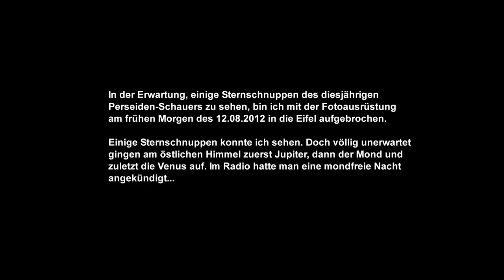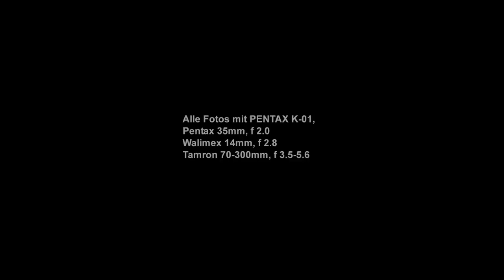Der Sternenhimmel bei Harzheim/Eifel am frühen Sonntag Morgen des 12.08.2012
In der Erwartung, einige schöne Sternschnuppen des diesjährigen Perseiden-Schauers zu sehen, bin ich am frühen Sonntagmorgen des 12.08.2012 mit Fotoausrüstung in die Eifel aufgebrochen. Doch etwas viel spektakuläreres ereignete sich am östlichen Sternenhimmel: Nacheinander gingen Jupiter, Mond und Venus auf und beleuchteten die Szenerie auf einem Acker bei Harzheim. Gut, dass ich meinen Fotoapperat dabei hatte.